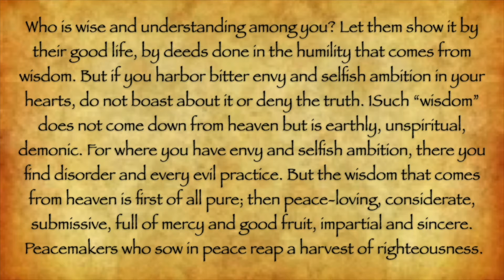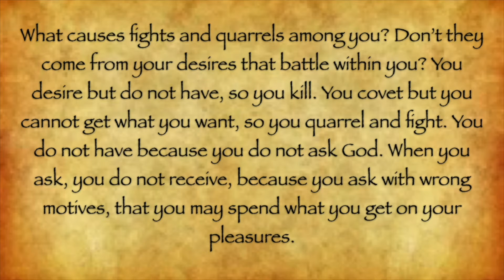Comics and Christ: Mirror Our Heroes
We try to take on the image of something greater than us